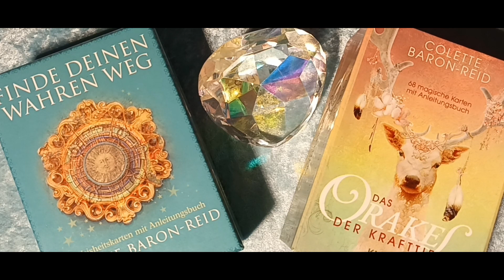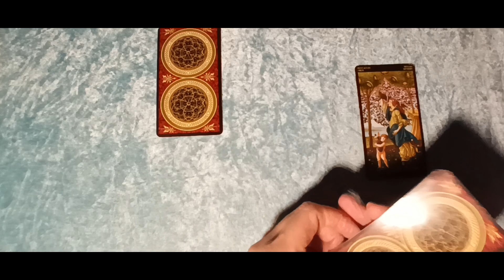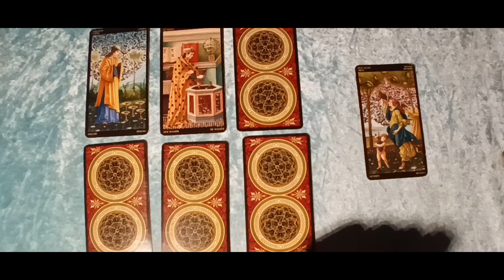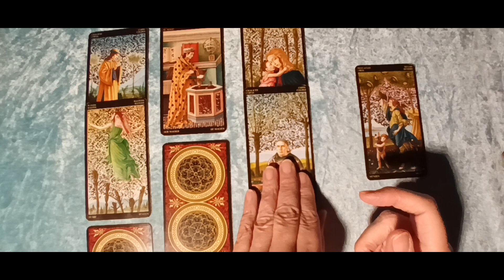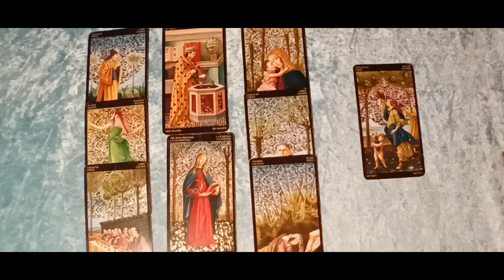Taroskop Waage Beziehungen KW31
Beziehungen
Intro 00:07
Karten 03:57

tiktok              tiktokcom/@ellataroskop
instagram      ellataroskop